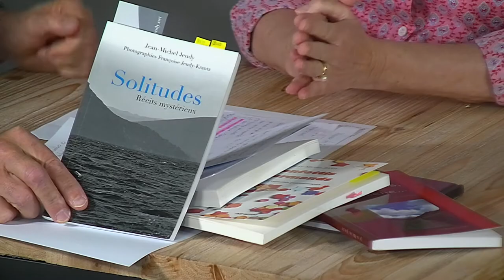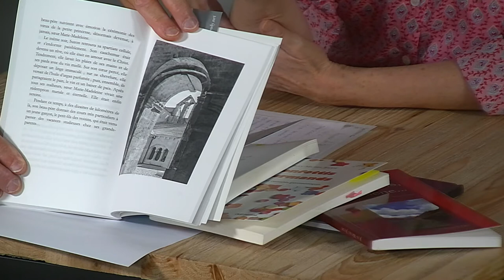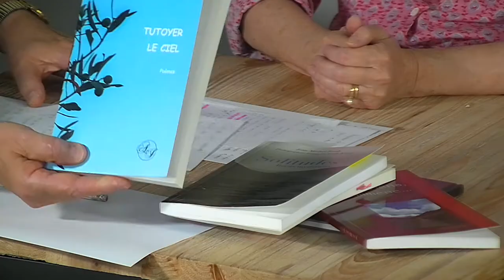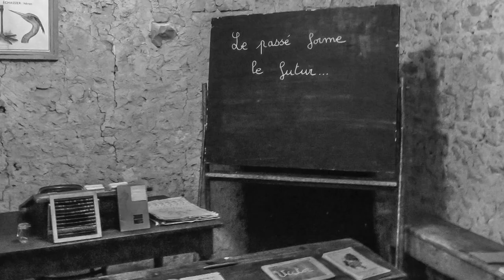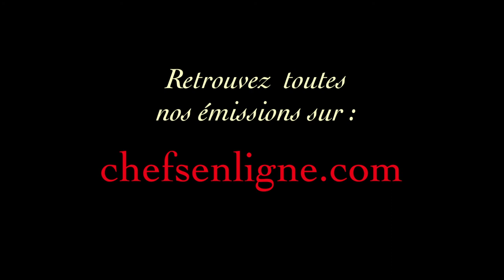Elle écrit avec la lumière...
CHEFSENLIGNE